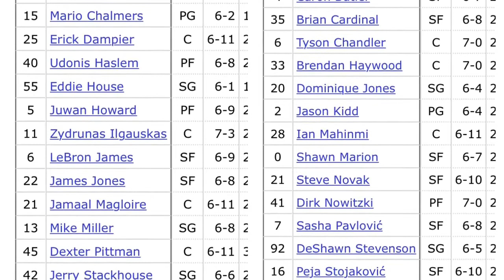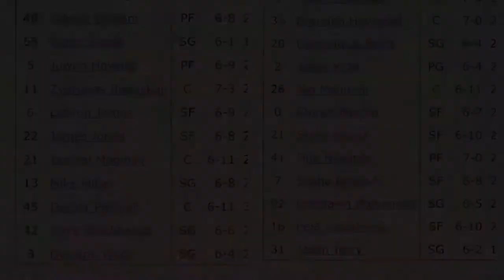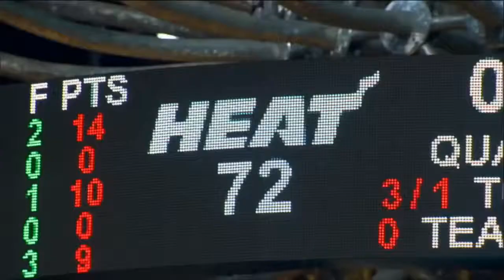Why the 2011 Finals was not an upset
Dallas should've beat miami, lemme tell you why